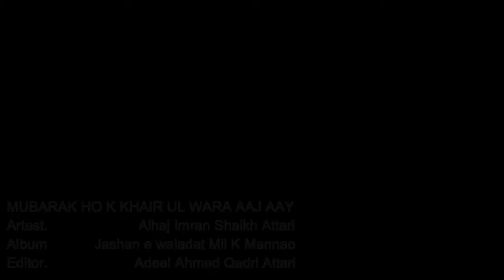8. Mubarak Ho K Khair Ul Wara Aaj Aay (Old Album Jashane Waladat Mil K Mannao ) Imran Shaikh Attari